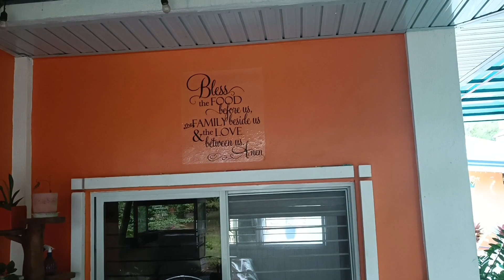A Resort in indang cavite for sale new build, Title, 27,000,000 info call ms elsa 09297798297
its fully furnished, 5rooms, 7bathrooms, / pool, bearing fruits, 1,400 sqms lot area, located indang cavite..